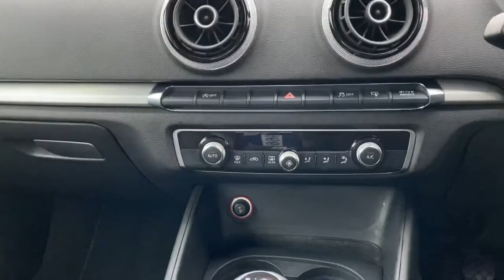Audi A3 1.6 TDI S line 3dr